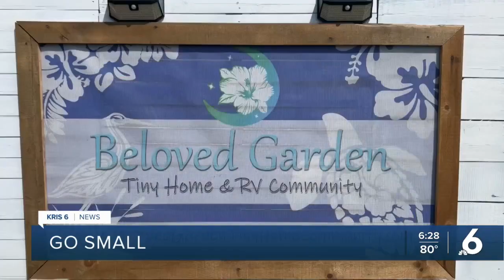New Aransas Pass tiny home community offers unique alternative to way of living